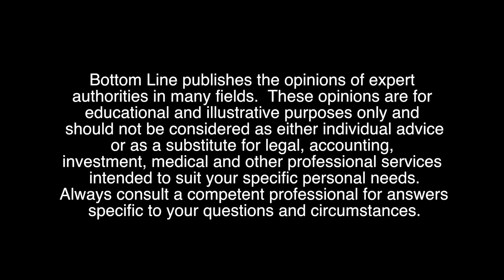Telling People About Your Cancer Diagnosis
You’re a great communicator. It is your job to communicate as a hospice nurse, as a palliative care nurse. What about all those people out there who aren’t such great communicators? What kind of advice can you give to them for how to do it?

I think that it’s important to, as much as you can, separate this experience into the objective, more factual and the emotional. One of the things that I did immediately after I left my biopsy was I went to lunch with my girlfriend. We sat at a table, and we wrote down what I was facing. We also made a list of people whom I needed to tell. Making lists is a great thing to do. You could literally sit down with a legal pad of paper, divide the paper in half—on one side are facts…and the other side, emotions. When you’re telling someone, you could have that tool with you to be able to say, “OK, here are the facts, and here’s what I’m feeling.” The other thing that’s really important is to do what feels right to you. What I mean by that is removing this word “should.” I should call so-and-so. When I was making my list of people to tell, it was a long list, which is a really great thing to have so many people in my life I needed to tell, but I did not feel as though I had the capacity to call each and every person by phone or to even have in-person conversations. The thing that I chose to do is was to send an e-mail to everyone. The point of that was that first of all, everyone would get the message at the exact same time in their in-box. Secondly, everyone could hear about my diagnosis in my own words, from me, combining my column of facts and my column of emotions. There wasn’t that telephone game where the story gets diluted and changed. Everyone heard about my diagnosis and about my next steps directly from me. If you feel as though you would like to meet people in person or to do phone calls, that’s perfectly fine. The most important thing to know is that it’s up to you, and that you are driving from this point forward.

And not to feel obliged to anyone, because, again, it’s your body and your diagnosis.

Exactly, it’s your body, your choice, and each and every step is up to you.